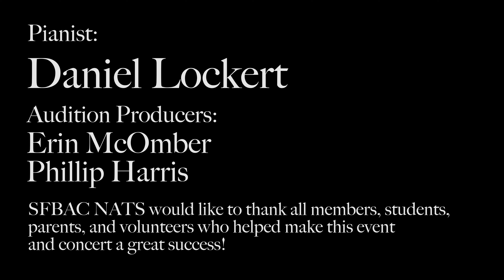SFBAC NATS 2024 Classical Auditions - Sofiia Dorozhkina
Sofiia is the category 03-1 finalist at the 2024 SFBAC NATS Classical Auditions held March 2, 2024 at California State University East Bay in Hayward, CA.

She sings "Where Are You, Little Star?" from 'Youthful Years'  by Modest Mussogorsky. The accompanist is Daniel Lockert.  Sofiia is studying with Alina Ilchuk. [In HD]